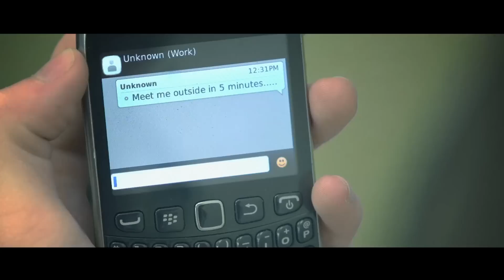Mathew Gold - Life Is Short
Produced by Ben Peters (GoodLuck Music) & Raiven Hunter
Trumpet - David Watkins

Written by Mathew Gold, Vignesh Patel, Juliet Harding, Raiven Hansmann and Ben Peters (GoodLuck)

The Rush on iTunes

Soul Candi 2014

Video produced by The VCG

DOP - Zunaid Green
Editor - Zunaid Green